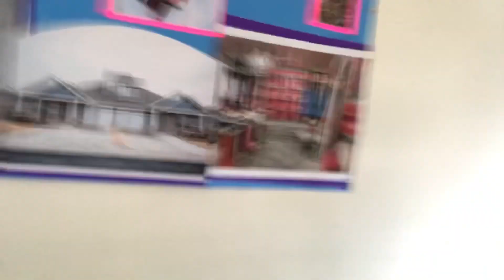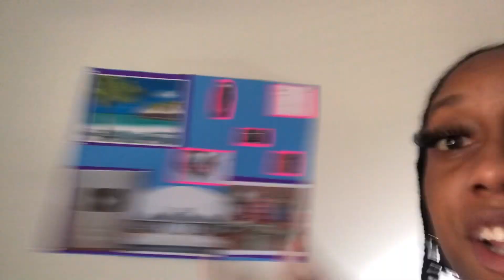Weekly Vlog: I’m Being Evicted 😓I’m losing everything